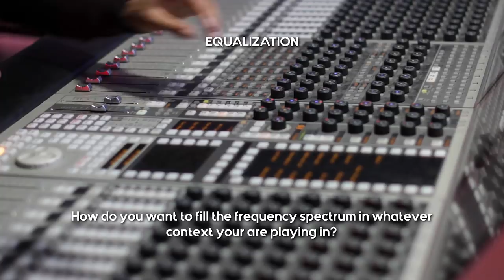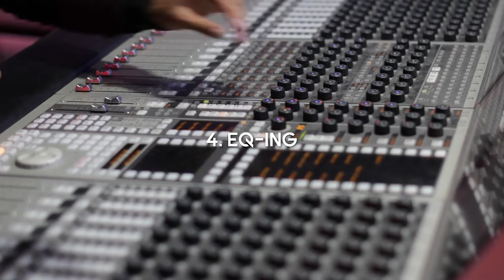Alternate Paradiddle Orchestrated - Building Useful Drumming Vocabulary [2]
4 unique ways to transform your paradiddle(alternate) based on my orchestration principles to help you build useful drumming vocabulary.